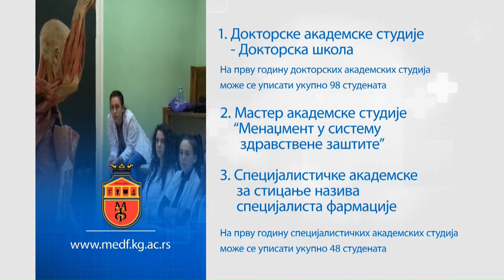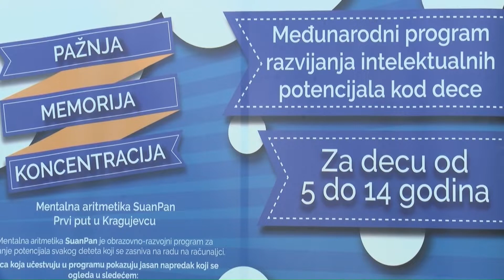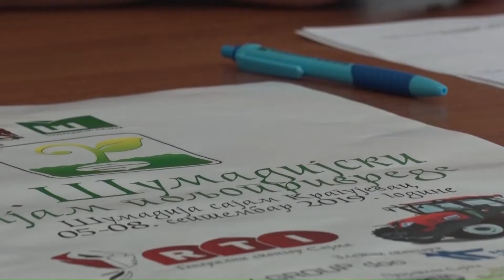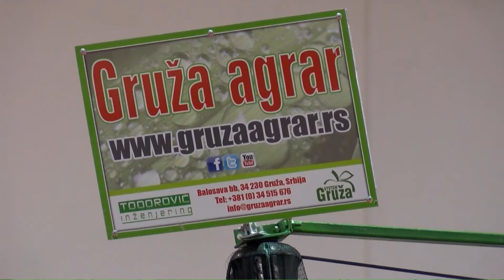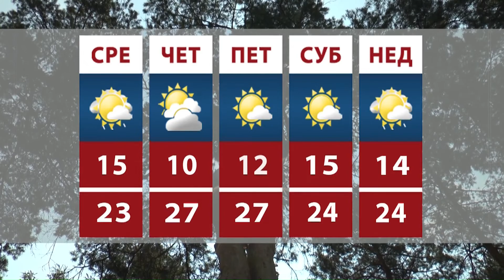Mozaik RTK 3.09.2019